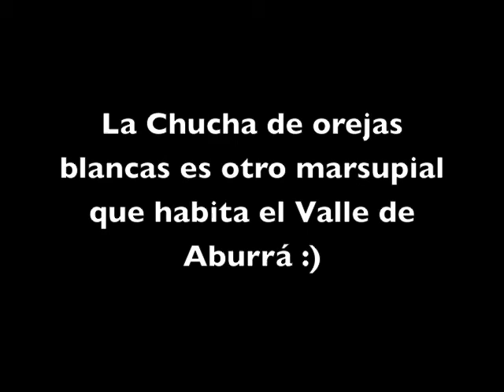¿De qué color tiene las orejas esa chucha?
La Chucha de orejas blancas es otro marsupial que podemos encontrar en los alrededores de Medellín. Aunque a simple vista parece una Chucha común (por su tamaño y aspecto general), existe un detalle evidente que diferencia a estas dos especies: el color de sus orejas.